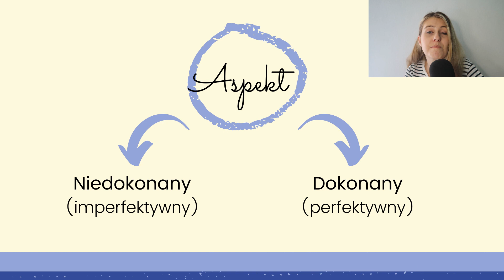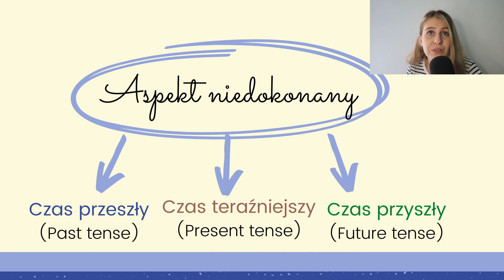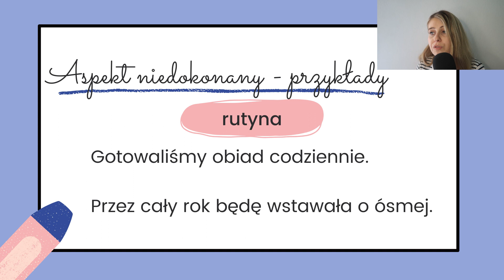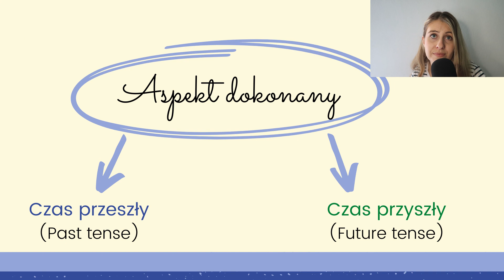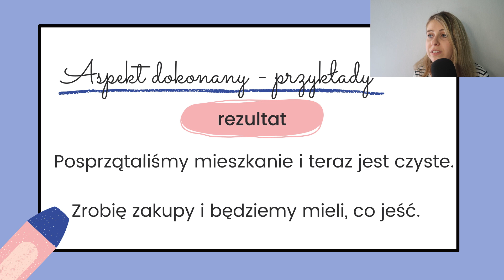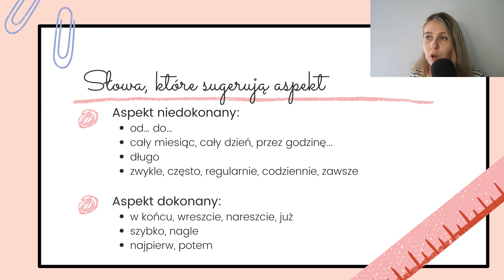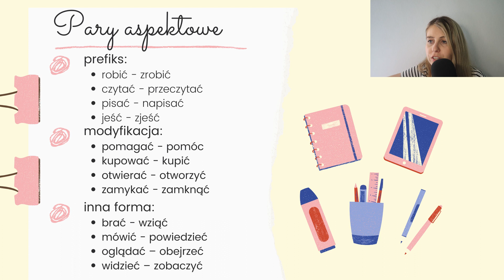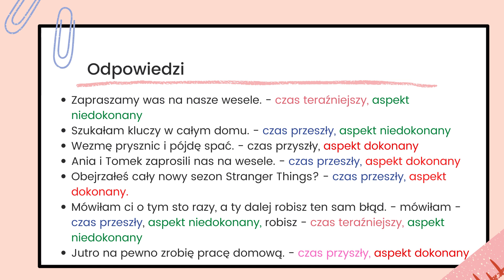Aspekt w języku polskim | Imperfective and Perfective Verbs in Polish - A1+/A2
If you like what I do, please consider giving me a small donation

In this video you are going to learn everything about imperfective and perfective verbs (aspekt niedokonany i dokonany) in Polish. It's perfect for late A1 and early A2 level.

I'm Aleksandra. Polish, my native language is my passion and I share it with others here.
I'm a certified teacher of Polish as a foreign language. Every week I publish videos about different topics and I speak Polish clearly and slowly.